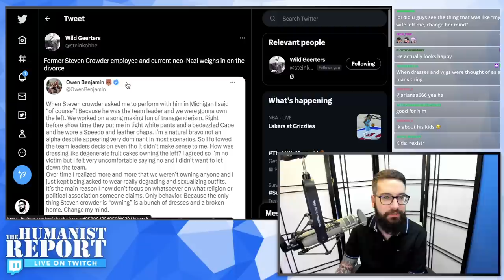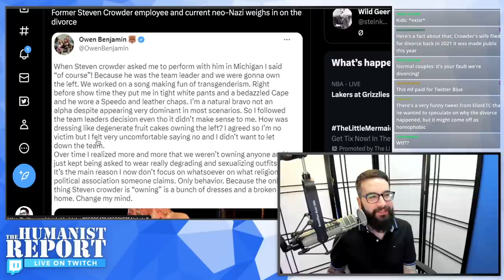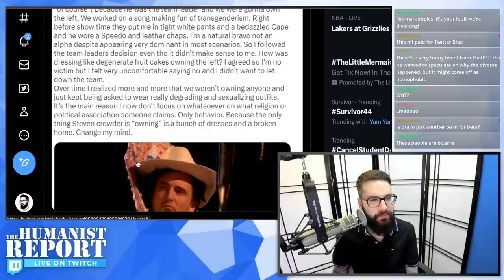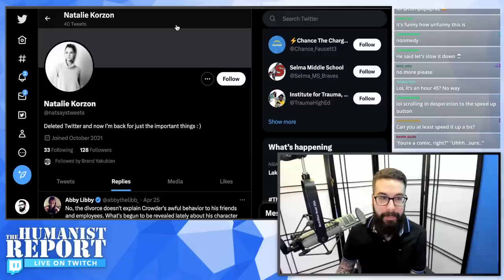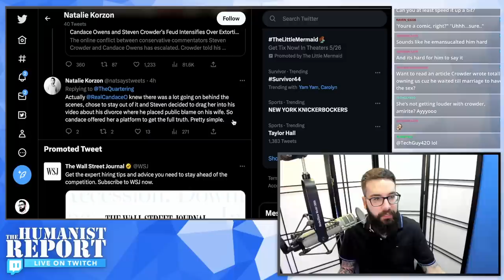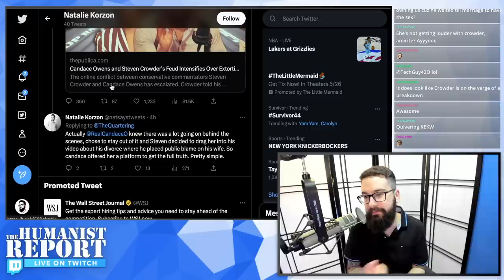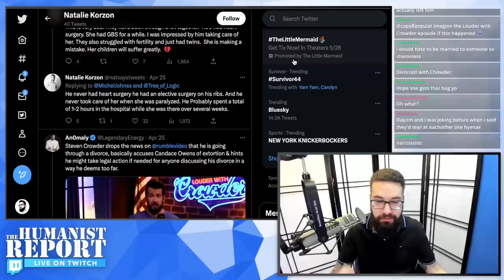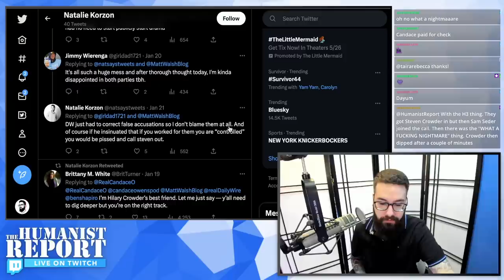Steven Crowder’s Ex-Employees & Sister-in-Law Expose His Embarrassing, Vicious Behavior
After Steven Crowder announced his divorce his former employee and soon-to-be ex-sister-in-law provided us with inside information about him. Prior to that Steven Crowder's ex-co-host Dave Landau claimed he was "censored" on Crowder's show and suggests Crowder created a hostile work environment.